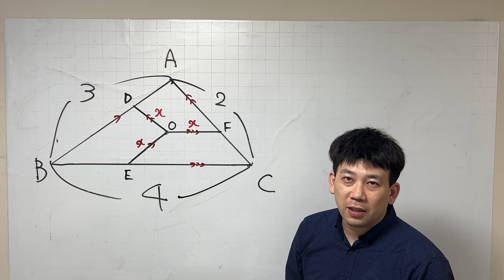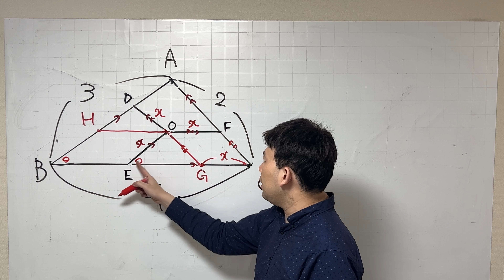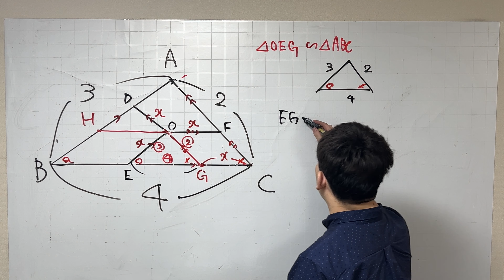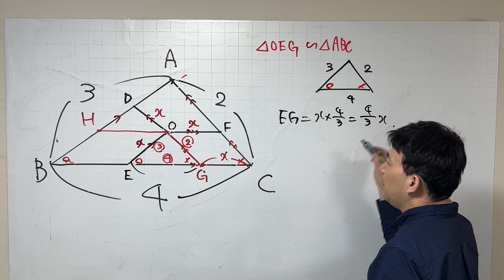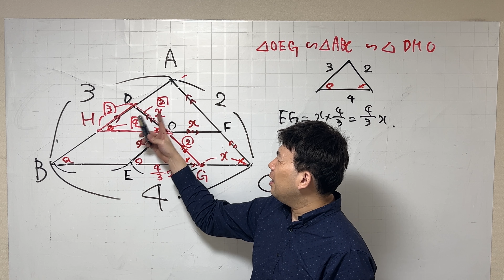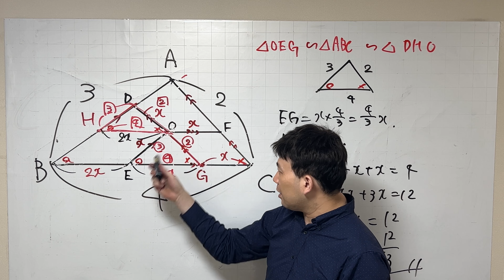補助線引ける？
オンライン指導をしています。数学を個別に習いたい方は是非！
LINE、Googleミートを利用して指導します。
気になる方は、こちら！！